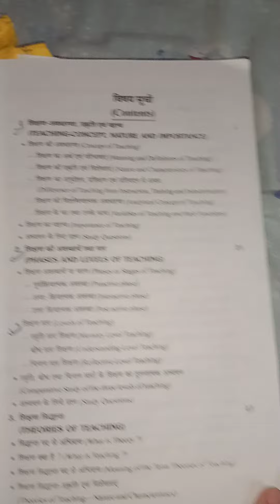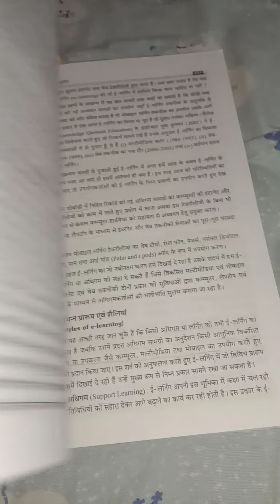B. ed 1st year book teaching and learning